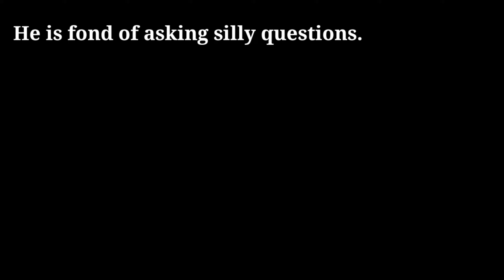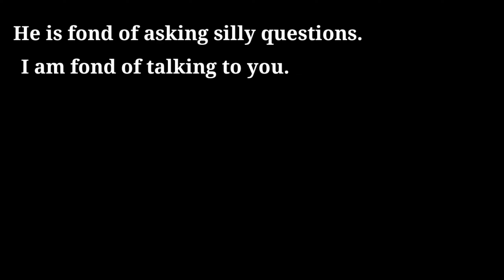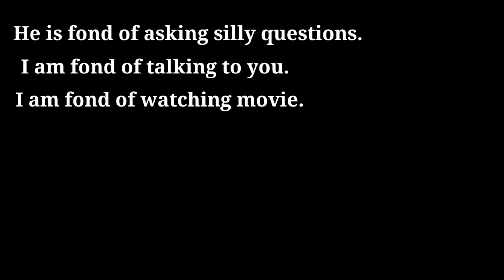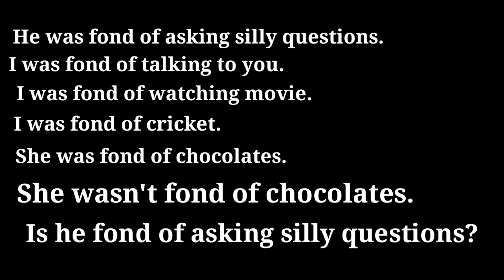Use Fond Of In English Speaking । Fond Of । Advance English । Spoken English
In this video you can learn about the Use of Fond Of In Spoken English. How to use Fond Of in advance english. How To Speak English Correctly.